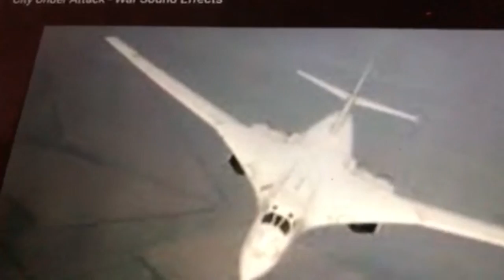My Movie 1